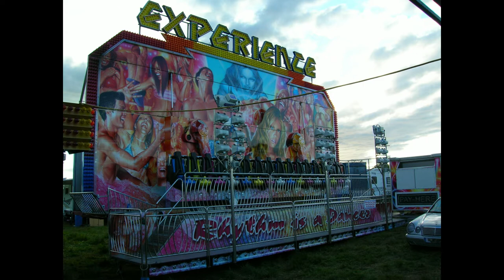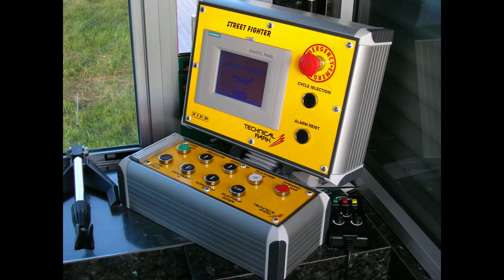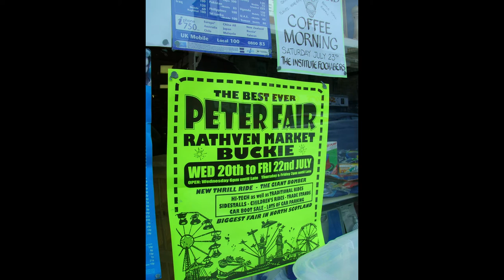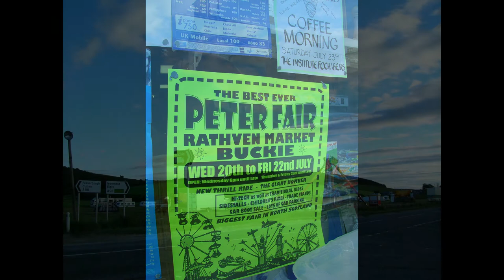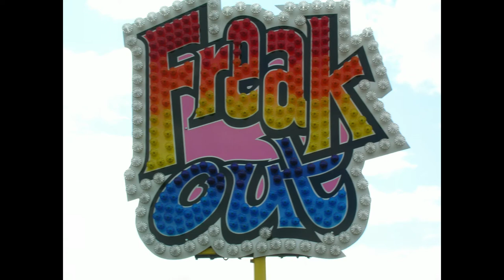Rathven Market 2005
Photo slide show of Rathven Market in 2005 with M&D's present with the Bomber and Eclipse, 2 KMG Experience's across from one another in the form of Henry Evans & Graham Sedgwick, Jon Whites move it tagada & rides from Hornes Pleasure fairs including the Adrenalin technical park streetfighter. Photos are from the build up / pull on, opening of the fair and the rides pulling off on the saturday